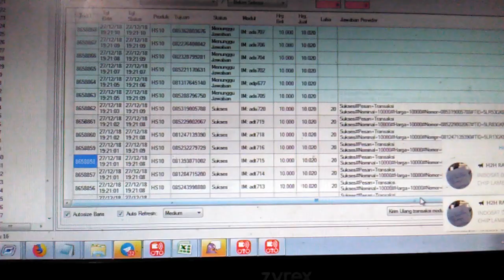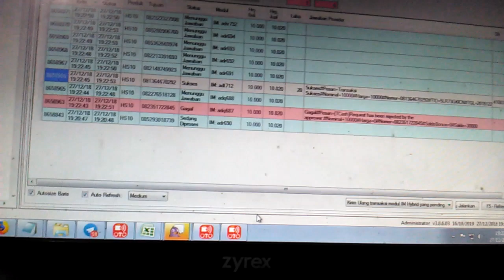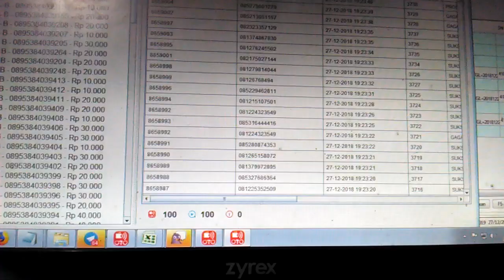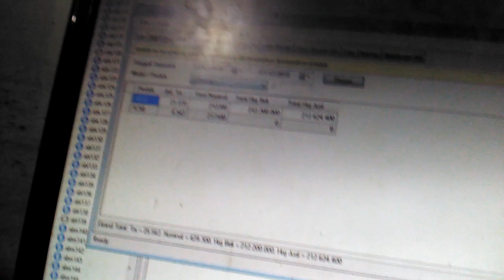MAU LIAT PROSES PENGISIAN PULSA TELKOMSEL 10K..? SILAHKAN SIMAK VIDIO INI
Proses pengisian pulsa telkomsel demon 10 dari cip tcash sangat mudah  cepat dan 100% Valid..
1hr baru tembus paling banyak 30rb trx

Trimasih Sudah Menontin Subcraib ya bos hehe e

Vidio ini direkam mengunakan Kine master